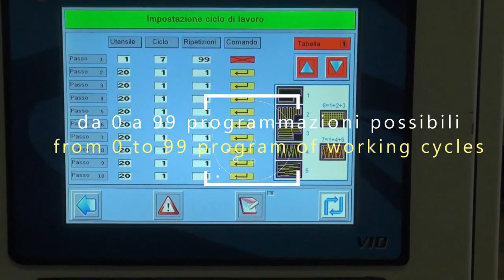Vision X - Çok Amaçlı Tek Kafa Cila Makinası - DENVER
Mermer ve granit için CNC, su jeti, pah, köprü kesme makinaları ve bunların CNC ve Elmas uçları ve yedek parça ile kaydırmazlık, mucarta, taraklama, kumlama yapabilen tabla ve tepsiler ve mermer kapma ve kaldırma ekipmanları tedariği yapmaktayız.

Karahasan Atlı İş Merkezi No:4N İzmir